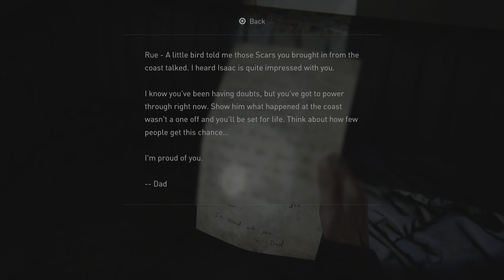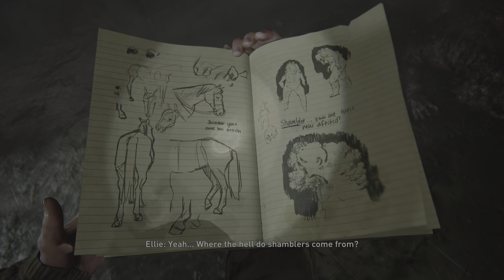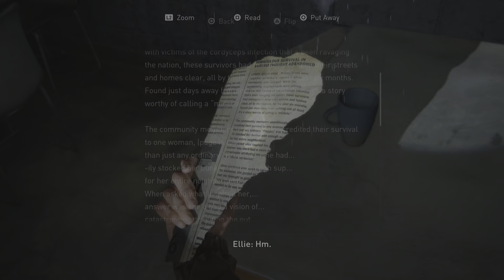The Last of Us Part 2 Remastered Gameplay Walkthrough (PS5) - PART 9 - SHAMBLERS